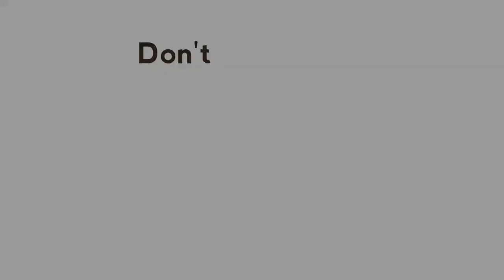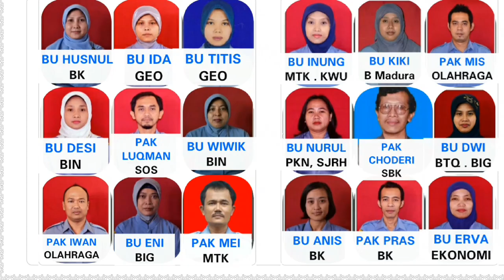SMASA THE 37th GENERATION - SMAN 1 BONDOWOSO 2015–2018 - SMA NEGERI 1 BONDOWOSO X '16 XI '17 XII '18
HEHE

JANGAN LUPA JUGA TONTON VIDEO AKU YANG LAIN 😍😍 !

Follow ya

Thanks a lot :
• Teachers, TU, Staff, and All Crew of SMASA Bondowoso
• Alumni : IPA 1, IPA 2, IPA 3, IPA 4, IPS 1, dan IPS 2
• SMASA BO '15 '16 '17 '18
Terima kasih juga:
1. Izma MJ (Bridge for Main File)
2. Sandyaz A (Gettin File)
3. Amien A (Give the File)
4. Hendra K (Find the Name)
5. Mariatul K (Find The Name)
Maaf ya mungkin kalian yang ada di video belum ada fotonya.. itu karena saya sudah mengumpulkan data ± 3 minggu.. dan karena belum dapat semua juga saya tidak hafal nama dengan wajah juga foto sulit ditemukan.. jadi saya ganti nama saja ya.. buat di edit lagi itu ga mungkin hehe..
Tapi kalau kalian minta Slide foto yang di video ini HANYA NAMA SAJA,  Saya akan usahain buat sebagus mungkin.. JANGAN LUPA KOMEN DI BAWAH KALAU KALIAN MAU SAYA BUAT KONTEN SLIDE FOTO YANG HANYA NAMA DI VIDEO INI.. Terima Kasih 😍😍
Minus di editor 😀 jadi videonya kepanjangan 🤔
Theme Songs :
Opening : Blink - Percayalah
A : It's All About You
BCDEF : Time
GHIJKL : Optimistic Piano
MN : Sunny Morning Days
PR : Feel Good Acoustic Ukulele
S : Sunwaves
TUVWY : Dreams Made True
Closing : Peterpan - Yang Terdalam
Thanks for :
1. Whatsapp
2. Facebook
3. Instagram
4. Opera Mini
5. All Apps
My Account :
1. FB : Ana Putri (Anggraeni Ana Putri)
2. IG : @anggraenianaputri (Anggraeni Ana Putri)
4. Wattpad : @AngAnaPutri

Terima kasih..